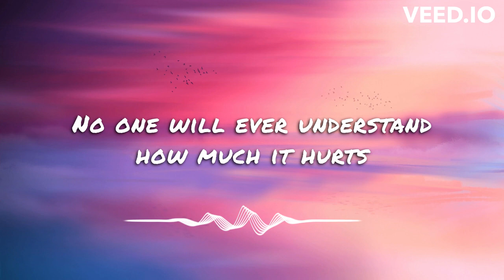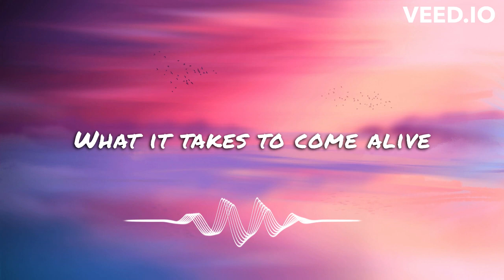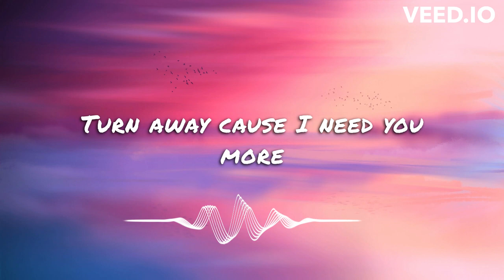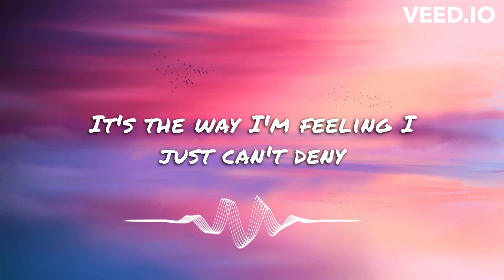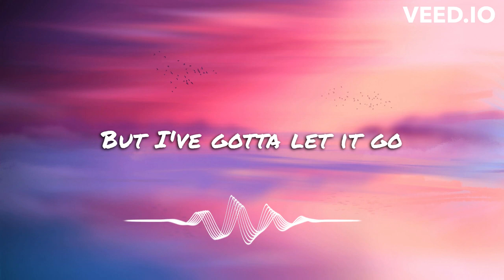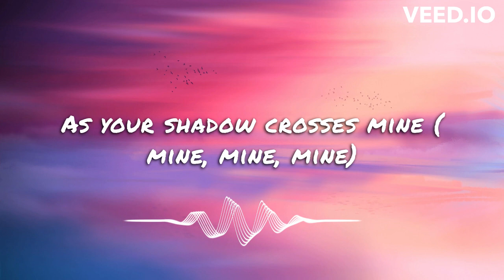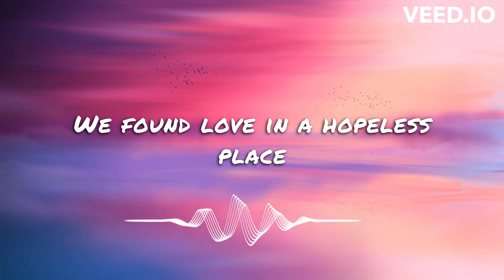Rihanna - We Found Love (Lyrics HQ)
Now we're standing side by side
As your shadow crosses mine (mine, mine, mine)